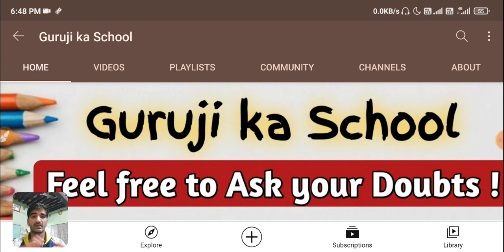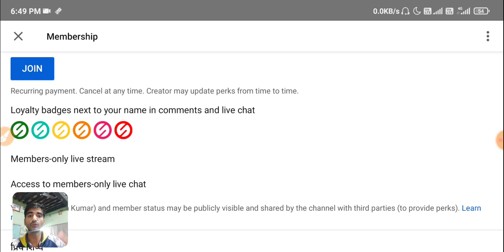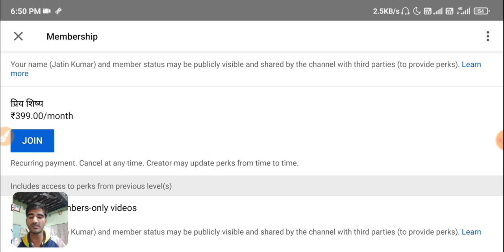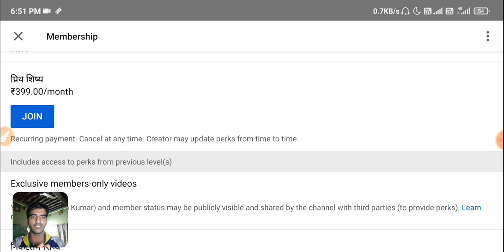Thanks to you all for your appreciation Love and Support , Now you can Join us as a Channel Member